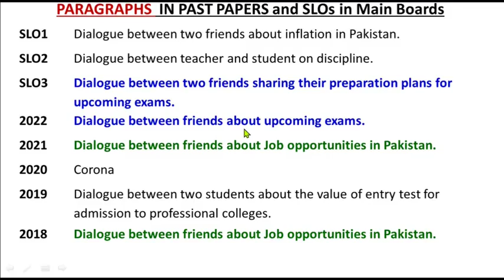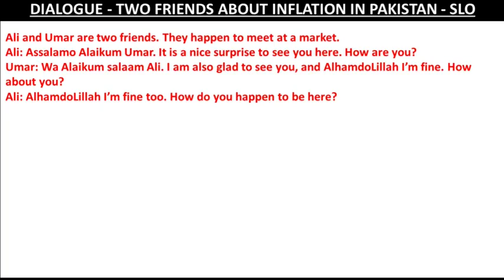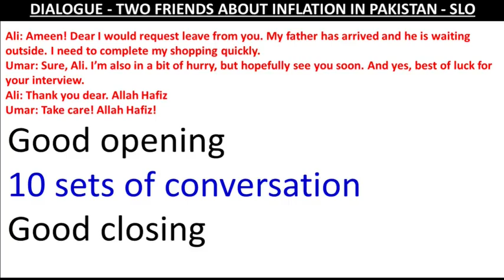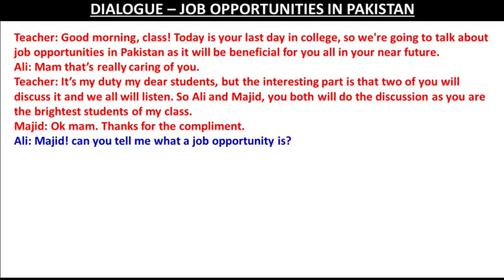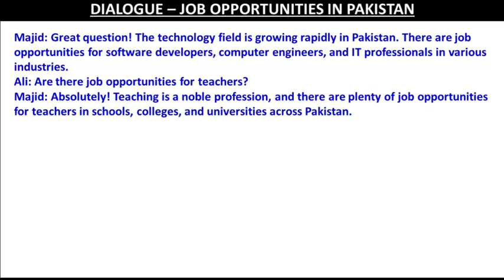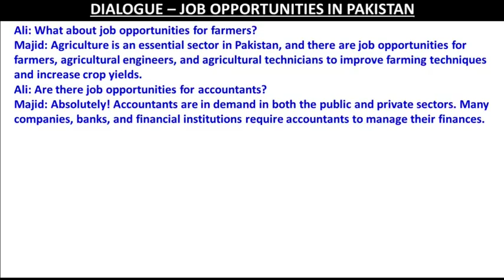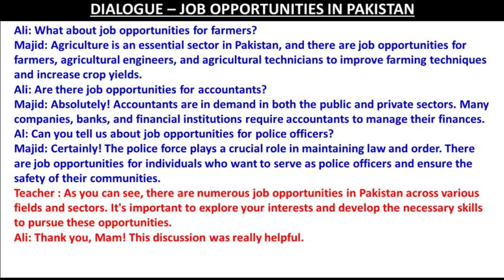11 Class English Guess Paper 2023 | 1st Year English | Dialogue Writing | How to Write a Dialogue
11 Class English Guess Paper 2023 | 1st Year English | Dialogue Writing | How to Write a Dialogue